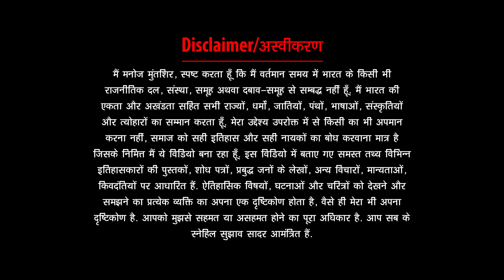Manoj Muntashir Success Mantra | Live | Latest | Motivational talk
Presenting the Latest Video " Manoj Muntashir Success Mantra "

This Video is a must watch for the Fans of Manoj Muntashir who is the Creator of Hindi Poetry & Manoj Mutnashir's Shayri.

Manoj Muntashir is Eminent Lyricist of Bollywood who has written many Blockbuster hit Songs Like:
Teri Mitti
Galliyaan
Kaise Hua
Phir Bhi Tumko Chahunga
Kaun Tujhe
Tere Sang Yaara, Etc.

Manoj Muntashir is also the Dialogue Writer of the Movie "BAHUBALI The beginning" & “BAHUBALI The Conclusion" also writing Upcoming Bollywood Movies like:
"Adipurush"- Staring "PRABHAS"
"Sita The Incarnation"- Staring "KANGANA RANAUT"
"Chanakya"- Staring "AJAY DEVGN"
"Vikram Vedha"- Staring "HRITHIK ROSHAN"

Manoj Muntashir also Writes & Recites "Urdu Shayri" & "Hindi Kavita".

He is a Guest Orator at "Rekhta Sahitya Aaj Tak" & Jashn-E-Rekhta. He is also known for his TV appearance in India's No.1 Singing Reality Show "INDIAN IDOL".

Currently Manoj Muntashir is Judging India's No.1 Reality Show "INDIA"S GOT TALENT"

Channel Management-
Research, Analytics & Promotion: Sukrit Banerjee
Video Created By: Veer Kanabar, Virat Bhardwaj
Content & Research - Mohit Bajpai
Editor - Shubham Gupta
Team MME:  Neelam Muntashir, Nidhi Verma, Anurag Shukla, Ritesh Rajwada, Rohit Singh, Vinay Tripathi & Sikandar Saifi.

Logo Animation - Craftision